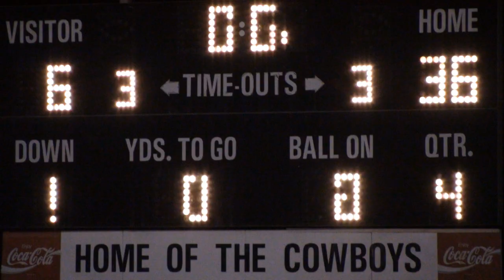Madison Cowboys vs Chiles Timberwolves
10-9-09 by John Bullard

JV Cowboys rumble in win over Chiles

Madison, Fla.,(MFV)

Thursday night on Boot Hill the junior varsity football team at MCHS was clicking on all cylinders as they defeated the Timberwolves of Chiles High School from Tallahassee. The night air felt more like July or August but Cowboy football was worth the trip to the stadium to see the 36-6 win.